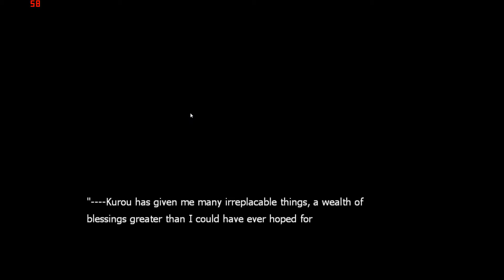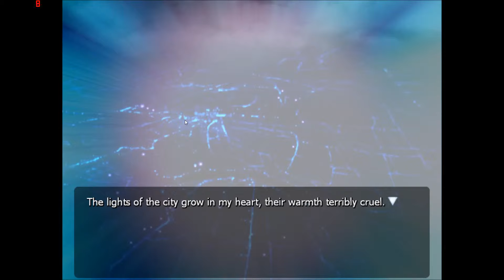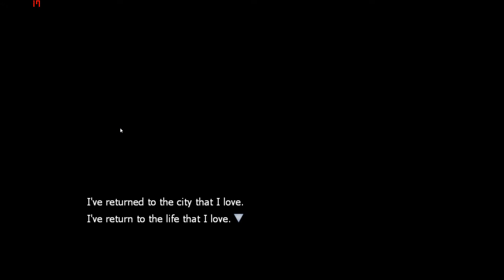Let's Play Deus Machina Demonbane Part 119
Let's Play Deus Machina Demonbane as Al gives one final gift.